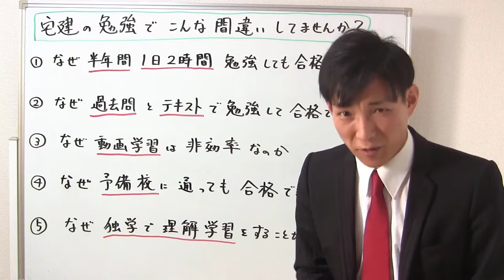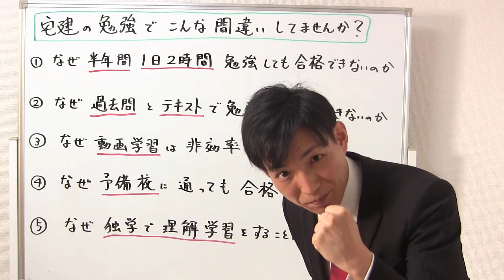宅建の勉強でこんな間違いしていませんか？【宅建通信レトス】